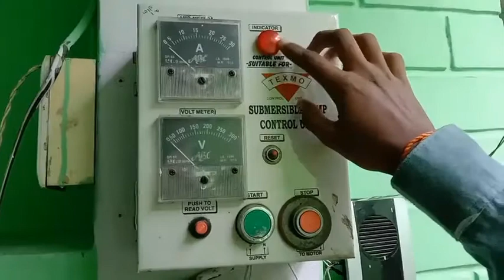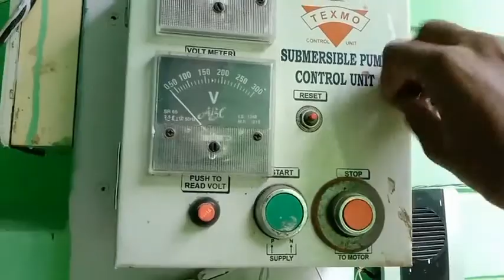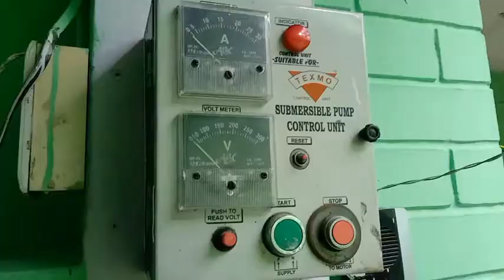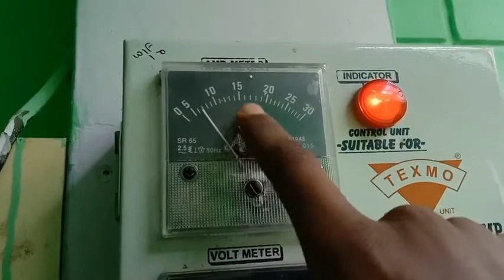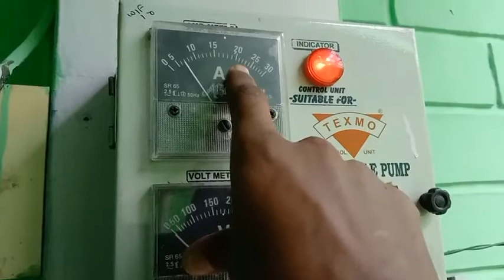Submersible pump control unit (submersible starter) क्या होता है 🤔🤔 पूरी जानकारी..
All About Technical
Aman ji